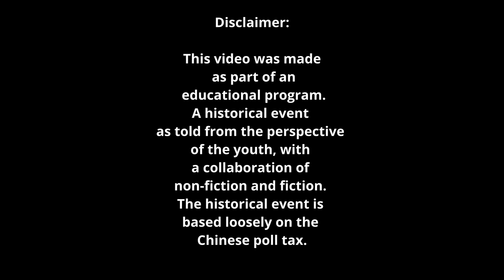Devious Poll Tax by Christchurch Rudolf Steiner School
CREDITS
CAST
European 1 Ocean brown
European 2 Kingston greaves
European 3 Sujan Limbachiya
Chin William Mison – muir
Ah Jordi Bekker-Frost
Officer Sujan Limbachiya
Drunk man Sujan Limbachiya
Jeng Cassian Logan
Reverend Alexandra Don Tama Romein
Reverend Victor Briar Chambers

CREW
Ben Evans
Ocean Brown
Liam Kallianpur
Sujan Limbachiya
Cassian Logan
Kingston Greaves
Jordi Bekker-Frost
William Mison-Muir
Briar Chambers

Director Janine Gray Lum
Producer Raymond Lum
Sword Productions Ltd 2023